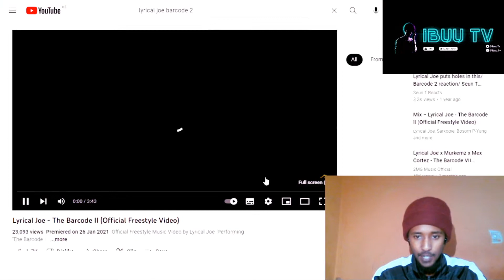🔥LYRICAL JOE - BARCODE 2 || REACTION!!!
@IBUU TV ALL PLATFORMS